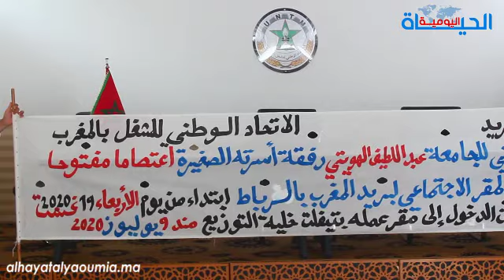شغيلة بريد المغرب تحتج بعد منع موظف من الدخول لمقر عمله